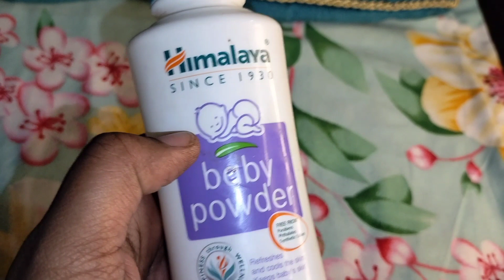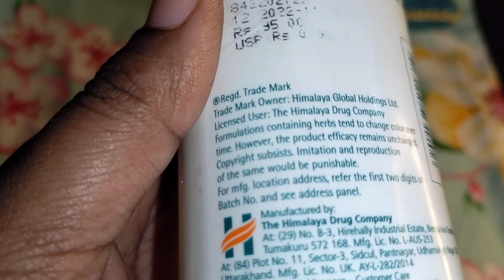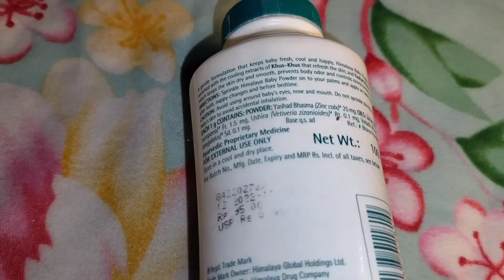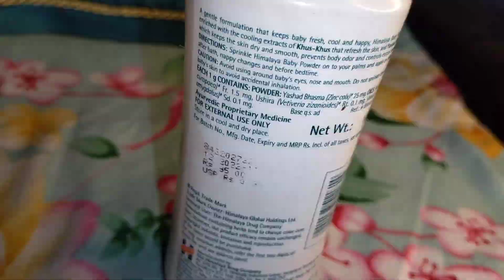Himalaya Baby Powder Honest Review l Vibhaa's World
This video is about HIMALAYA BABY POWDER. I've shared my honest experience regarding this baby powder.
I hope you'll will like my video. If you have any queries , please ask me in comment section.